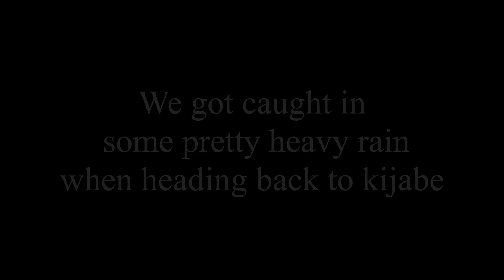Exploring On Our Way to Mt. Margret [GOT SOAKED IN THE PROCESS]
Hey Guys!

This video is jjust me and Aleco having fun exploring through the valley on our way to Mt. Margret. We found some really cool views that we've never seen and we got to the top of Mt. Margret which we also have never done. But no ride can go with out its downfalls, at the end as we turned back we got caught in a huge rainstorm and it was also getting dark as well, but we made it back safely.